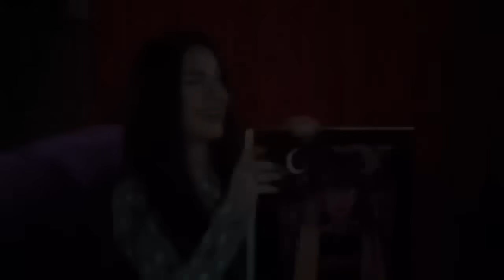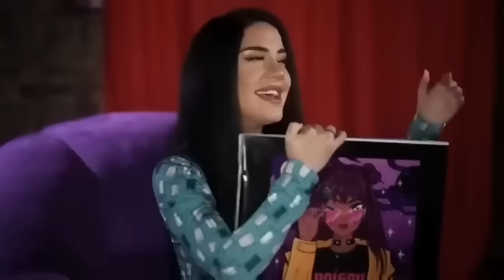Naz Dej - Tuttur Tuttur Dur ( feat Elsen Pro ) Sekretet e mia | En Cok Dinlenen Remixler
Kanal Etiketleri

Kanal Anahtar Kelime